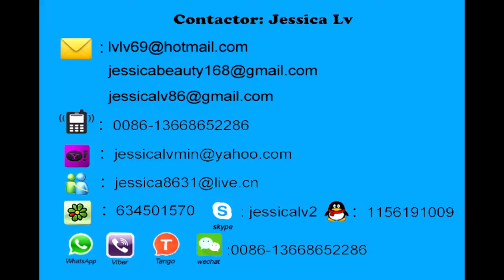jessica ps foam sheet extrudering machine